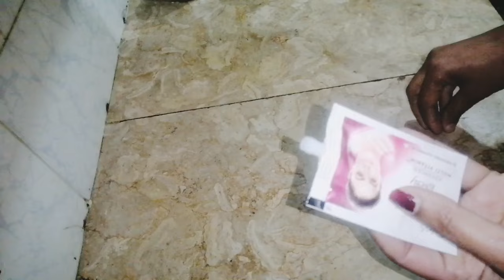15 Best Kitchen Tips and Tricks money saving Tips | 😱Wonderful Hacks💡New Kitchen Tips&Tricks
5 Best Kitchen & Home Tip's and Trick's | No Cost Trick's| 😱Wonderful Hacks💡Manchester Kh

Super Glue and Styrofoam ! Pour Glue on Styrofoam and Amaze Wast thermocol

DIY Super Glue | Do Not Throw away Thermocol

DIY Spice Oraganizer For:
Kitchen (With Thermocol)
|Best thing to do Quaran

how to make Wall shelves
simple easy thermocol
Wall shelves thing

3 AMAZING IDEAS
TO DECORATE YOUR
KITCHENJDIY IDEAS|BU

Few people know this
secret! Styrofoam and pvc
pipes, amazing idea

Few people know about
this application of glue
sticks! Great DIY idea!

Amazing Kitchen Decor
ideas |Rental friendly and
Budget friendly

thermocol craft ideas
thermocol showpiece
making at home

NEVER throw away
Styrofoam leftovers!
Genious idea!

2 DIY Space Saving &
Money Saving Organizer
ideas for Kitchen) DIY Kitchen

How to Make a Thermocol :
Building with dimensions- Thermocol House-Very easy

Best Kitchen Hack
THow to use plastic
container after use thermocol

Assalam _O_Aalekum Everyone  !
Welcome to the world of Mastermind kitchen hacks YouTube channel.

aneela g home tips viral video space saving ideas , home cleaning tips hindi, home cleaning tips and tricks teluge, home cleaning tips and tricks, avika Rawat food, aao be ti kosi khayen, saving kitchen tips ,cleaning malayalam, cleaning tips and India, cleaning tips and tamil Smart unique kitchen tips, best kitchen tips in Hindi, Kitchen tips and tricks indian, new kitchen tips and hacks, kitchen tour indian kitchen tips, amazing kitchen tips, cooking hacks time saving kitchen tips by Indian vlogger pinki, mom5mincraft, 5minutecraft, Sistrology,sidras kitchen hacks viral , happy joint family,Maa yeh kaise karun Hetal's Art Sistrology chatpaty pakwan .PFC food secret,your skills,Jose.elcook,Kitchen with tehmish, Huma in the kitchen, Kitchen with amna,village with secrets,khana manpasand,Priyal Kukreja,Kitchen Containers, Kitchen organization, glass jars, groceryjars,@MastermindkitchenHack's